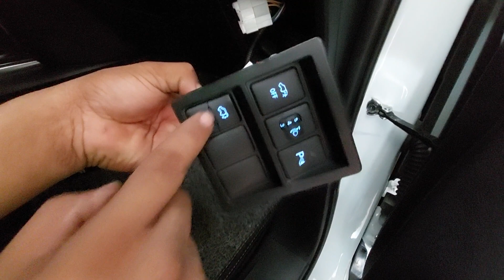ชุดปรับไฟหน้า Fortuner/ Legender